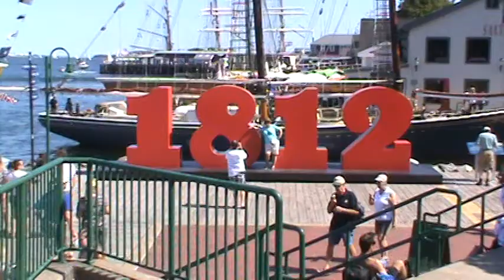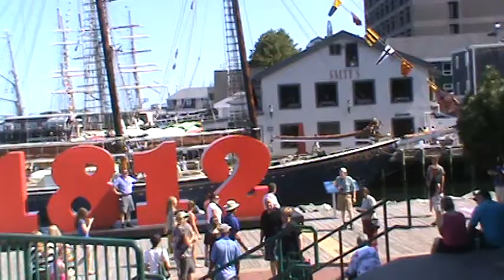Halifax, Nova Scotia--Tall Ships 2012 - Nancy & Nicholas Vienneau - "Fogarty's Cove"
Halifax, Nova Scotia, Tall Ships Festival 2012.  Nancy Vienneau on fiddle; Nicholas Vienneau singing Stan Roger's song, "Fogarty's Cove"